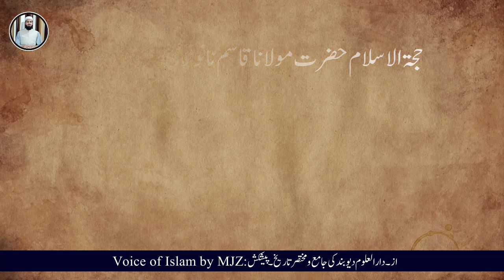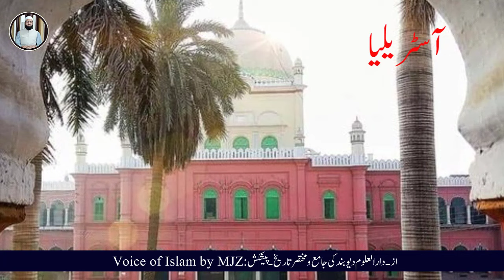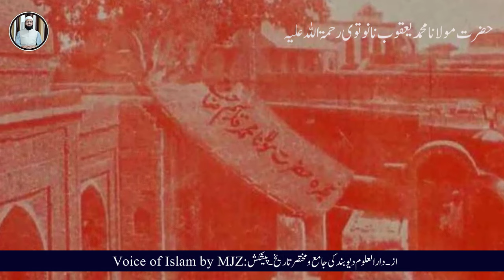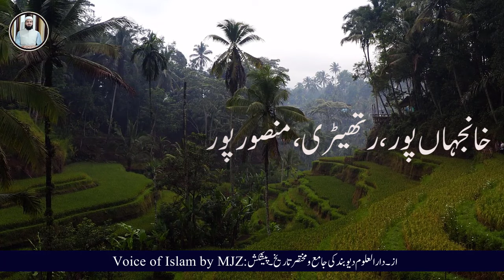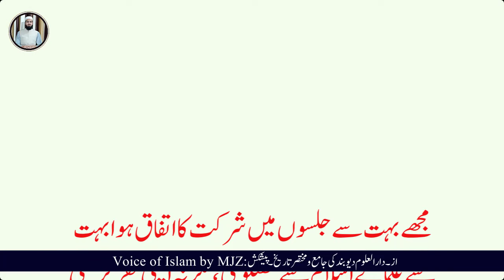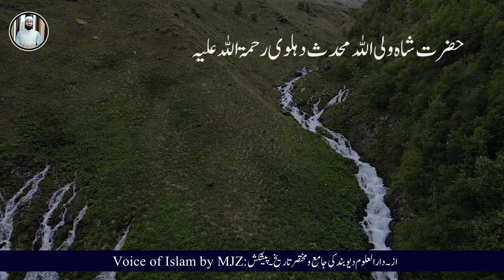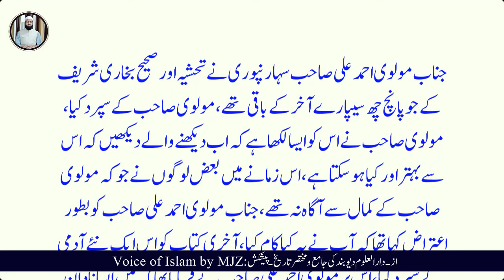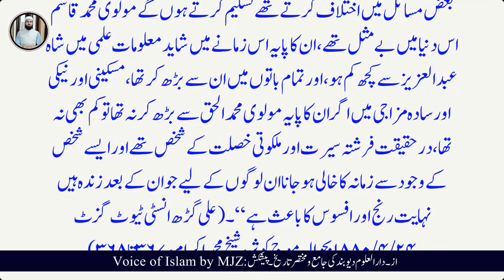Maulana Qasim Nanotvi Biography | Ulama e Deoband | Darul Uloom Deoband | Maulana Junaid Zareef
Biography of Maulana Qasim Nanotvi Rh.
From: Darul Uloom Deoband ki jame  wa Mukhtasar Tareekh Book
by: Voice of Islam by MJZ